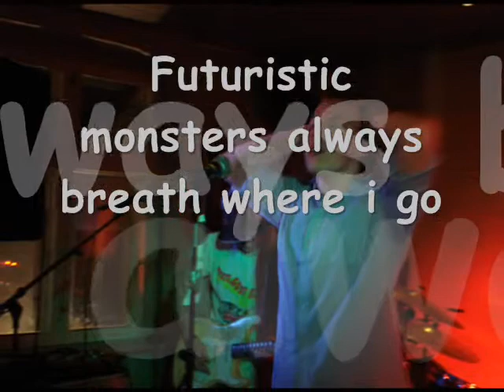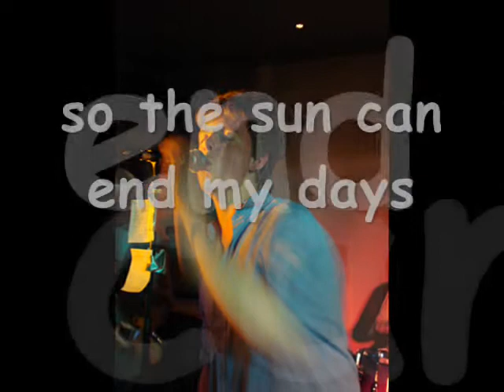Night Cereal - Hypothermia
"He who fights with monsters might take care lest he thereby become a monster And if you gaze for long into an abyss, the abyss gazes also into you." - Friedrich Nietzsche.

Inspired by everything from monsters, shadows and darkness to birds, woods, and a whole new world full of colors, Night Cereal is now ready to penetrate all of your peoples beautiful minds, and dope you with a drug that will show you the metaphysical supplement to the reality of nature. A drug that will take you on a trip to the past, the future, and places where you have never been before. Real places as well as places that only exist in our minds, but soon will be stocked in your's too. The smell of oil, the sight of fire, and the defination of unknown psychedelic future past. We take the drug, and you soon will too.
- Night Cereal...